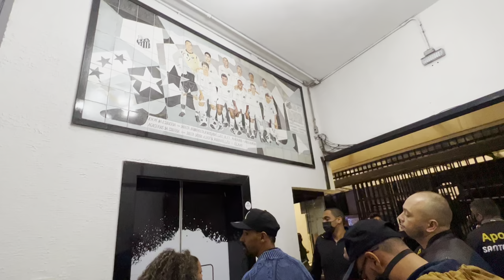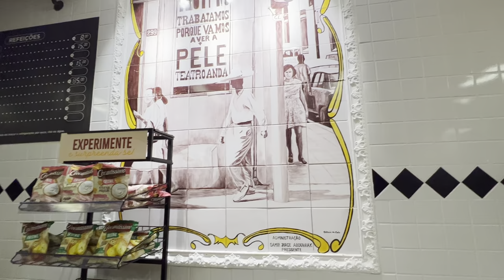EMPATE COM GOSTO DE DERROTA - Santos 2x2 Red Bull Bragantino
Siga a Aline ► @linexgomes_
Siga o Cauê ► @euacaraujo